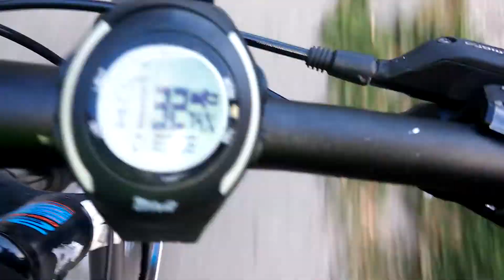2,5 millió kalóriás edzés MTB 73km kardió pulzussal